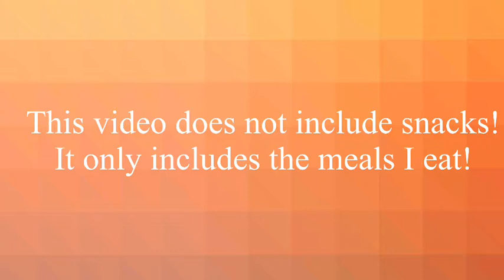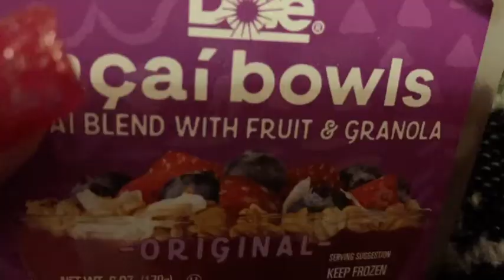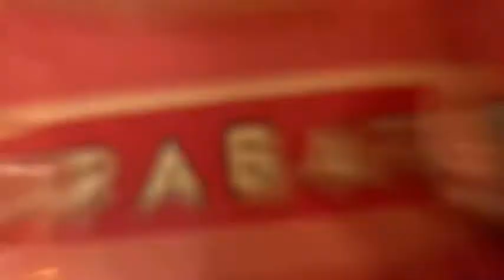What I Eat In A Week As A Homeschooled Teenager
Hope you enjoyed this video :D
We are Haven (13) and Harper (11). We are fun and silly sisters who make appropriate, fun videos for all audiences.

Some Videos We Do Often Are:
👉 Toca Boca
👉 Among Us
👉 Animal Jam
👉 Challenges
👉 Toys
👉 Recipes
👉 Pranks
👉 Vlogs
👉 Mae Series
👉 Skits
👉 Singing

We post videos Sunday, Tuesday, and Friday.